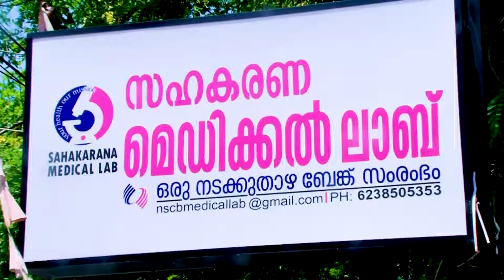ഗുരുധർമ്മപ്രചരണസഭ വടകര മണ്ഡലംകമ്മിറ്റി ശ്രീശാരദ പ്രതിഷ്ഠാ വാർഷികം സംഘടിപ്പിച്ചു.